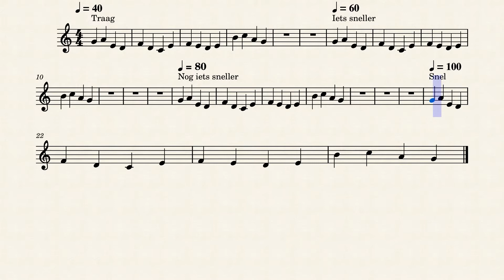Oefeningen rechterhand nummer 2